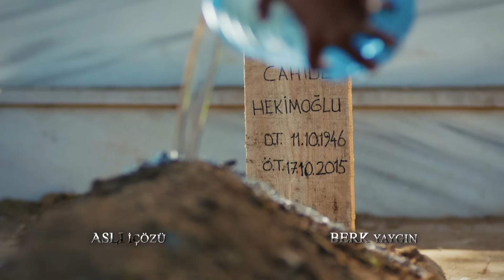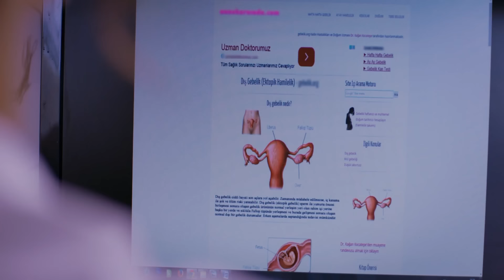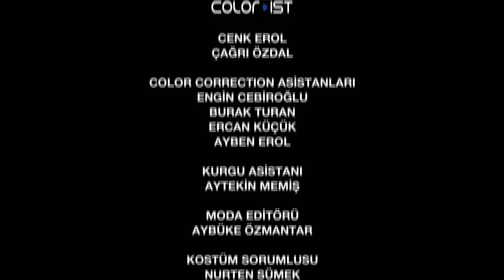የአበቦች ፍልሚያ ክፍል 23 | Yeabeboch Filmya episode 23